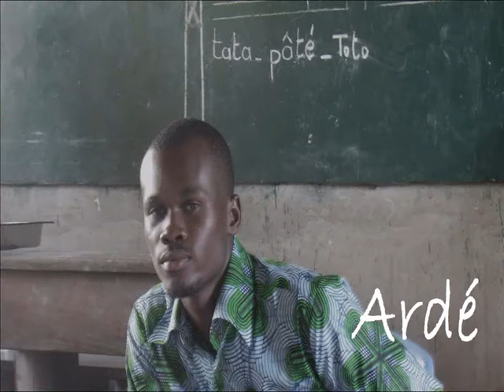SOUVENIR DU BENIN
Salut à tous les potes qui sont sur cette vidéo; ça se passe au Benin en 2011: revivez ça!